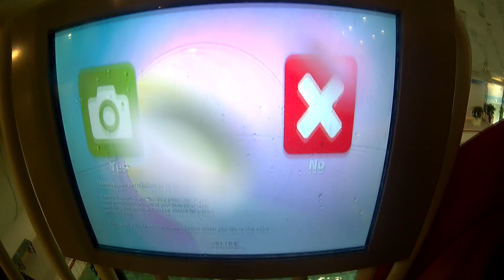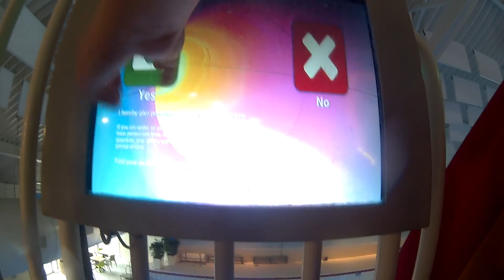🌊 Tube Slide (33m) | Swimfun Joure (2019)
🐨  Fabrikant: Boer
        Length: 33m